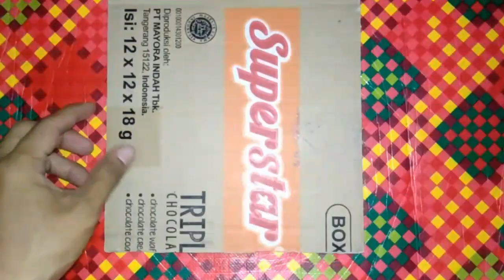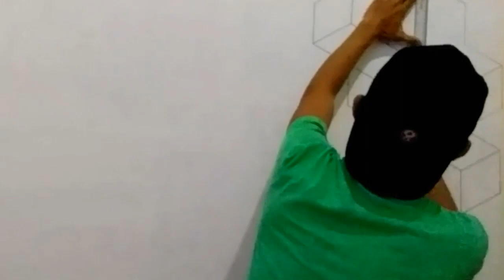cat tembok kreatif 3d simple | 3d wall painting | cat kamar 3d | interior design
Dengan ada nya video yang saya berikan SEMOGA BISA MEMBANTU anda untuk desain /dekorasi kamar anda dalam bentuk gambar 3d wall painting,
ADA BANYAK VARIAN TUTORIAL GAMBAR 3D LAINNYA,(bisa dilihat divideo" saya)

SELAMAT MENCOBA DIRUMAH, SEMOGA SUKSES...!!
SALAM DARI santoso slamet